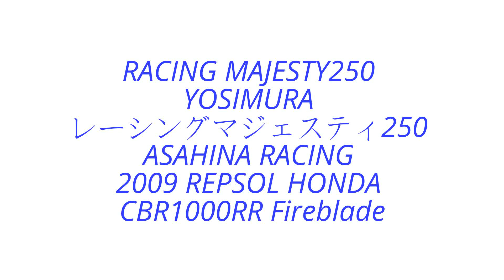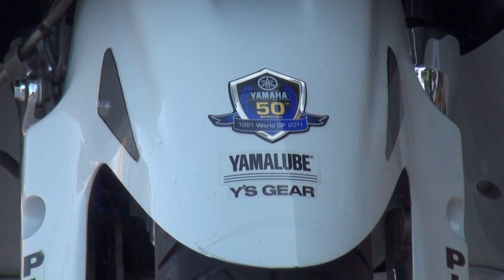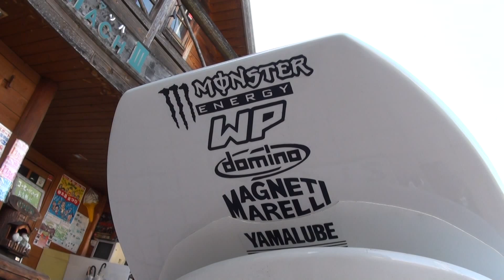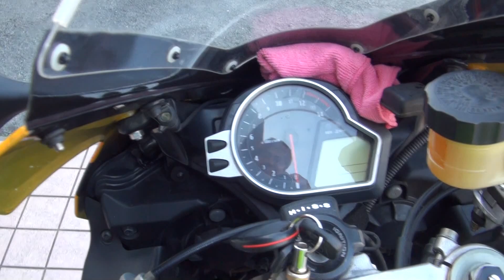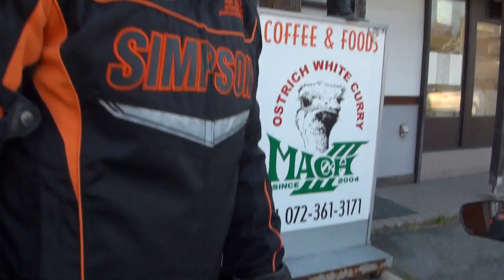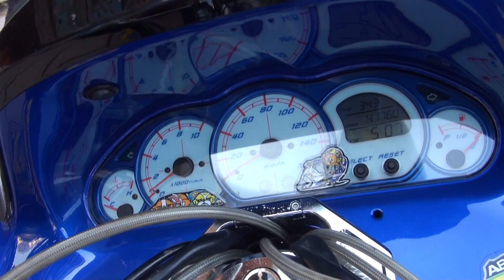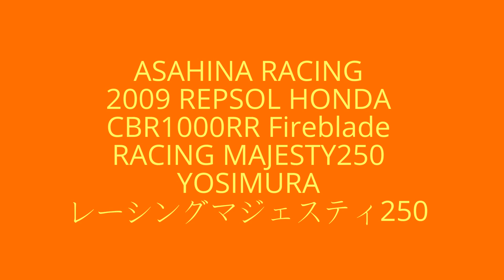RACING MAJESTY250 YOSIMURA レーシングマジェスティ250 ASAHINA RACING 2009 REPSOL HONDA CBR1000RR Fireblade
RACING MAJESTY250　YOSIMURA　レーシングマジェスティ250　ASAHINA RACING　2009 REPSOL HONDA CBR1000RR Fireblade　2009 レプソル ホンダ・CBR1000RR ファイヤーブレード